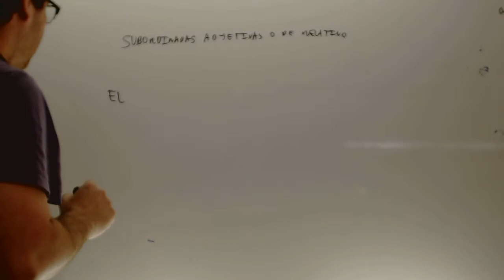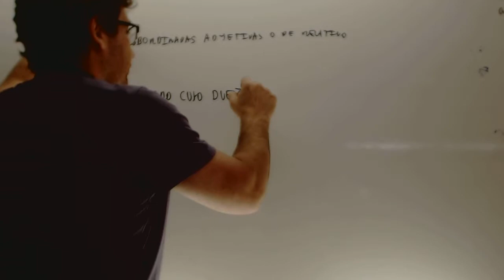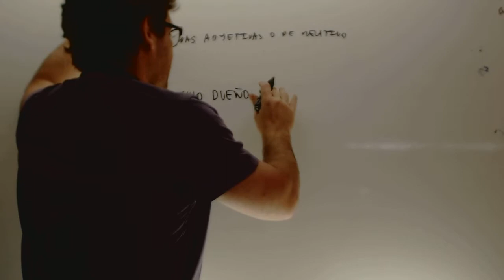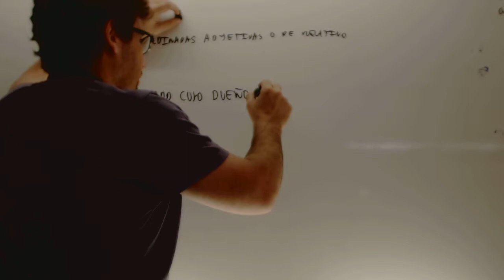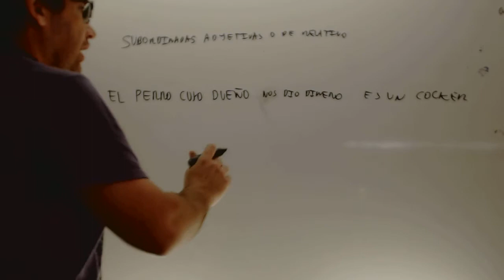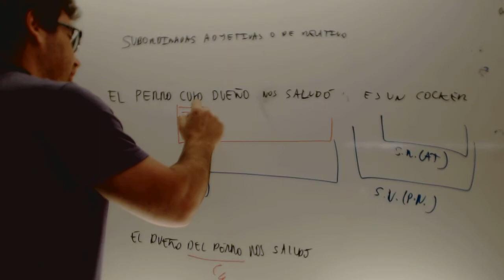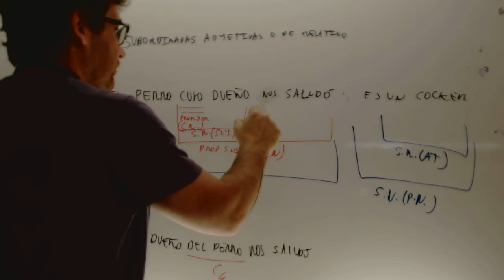Subordinada adjetiva con cuyo Lengua 4 ESO Academia Usero Estepona